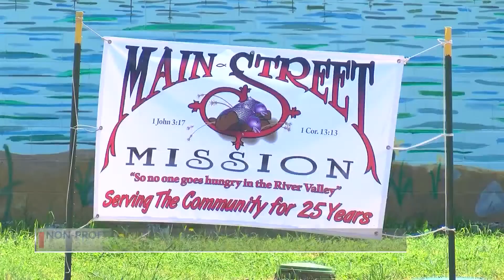Russellville non-profit provides boxes of groceries to those most vulnerable to COVID-19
Every Tuesday a Russellville non-profit gives out boxes full of food to seniors and veterans. It’s a way to help those most vulnerable to COVID-19.